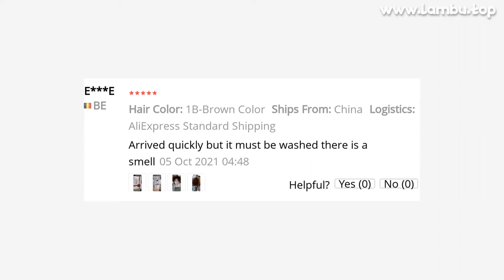🔥 [ ON SALE ] FAVE SHORT CURLY WIGS PIXIE CUT HUMAN HAIR WIG FOR WOMEN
00:00 Intro
00:10 Presentation
00:00:55 User photos & reviews (from site)
00:01:14 Fin 🙏

FAVE SHORT CURLY WIGS PIXIE CUT HUMAN HAIR WIG FOR WOMEN 1B BROWN BRAZILIAN REMY HAIR HIGH DENSITY GLUELESS SIDE PART HUMAN WIG

PRODUCT STARS ⭐: 4.6/5
STORE RATING: 94.0%/100%

FAVE Short Curly Wigs For Women Brazilian Remy Hair Natural Look Side Part Wig Muilt-Color Wig High Density Glueless Cheap Human Wigs Full Wig1) PACKAGE INCLUDE - 1 wig + 1 free cap + false eyelashes
The wig needs to be styled after you receiving it, to make sure it looks like the picture showed
2) HIGH QUALITY - 100% brazilian human hair
Can be straightened, curled, bleached and styled as y own hair
No tangle and No split ends
Suitable for long term use
3) ADJUSTABLE SIZE - There are two adjustment straps inside the human hair curly wig, average fit 21
25 - 22
25 inches head circumference
FIND YOUR NEW LOOK - This short human hair wig can be used for daily wear, theme party, cosplay, or any other occasion
4) KINDLY REMIND: Please kindly take some pre-treatment when you received the hair after long time in stock and shipping
1
The length of straight hair wig should be measured by the length from the head spin to the longest hair at the bottom2
The length of wavy hair wig needs to be stretched to straight to measure the length
Buyer Questions Answers ‎(9)‎Me take a question, this hair is human or synthetic ?human

View MoreIs human or synthetic hair?Synthetic

View Moreit better look like the pictureit doesn't have a part but the hair feels good

View MoreInside the wig is deep or fine?deep

View Morehair seems a bit stiff, human or synthetic Hair looks human and easy to handle

View More12

106 REVIEWS AND USER RATINGS FROM AMAZON, ALIEXPRESS AND OTHER ONLINE SHOPS & CATALOGS!
THIS IS BEST ALTERNATIVE FOR BOB WIG BUT CHEAP (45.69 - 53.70) LOOK CLOSER AT THIS FULL MACHINE WIGS PRODUCT!